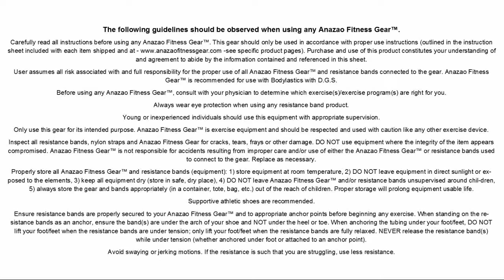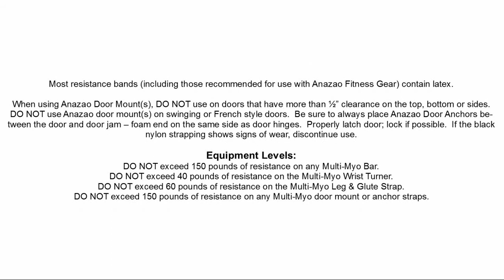Standing Biceps Curl using the Anazao Fitness Gear 40" 3-Strap Resistance Band Bar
To perform a Standing Biceps Curl using a 40"  3-Strap Resistance Band Bar:

-Attach band(s) to both sides of the 3 strap bar and both ends of a lighter band to the center strap (ensure all connections are secure). This will solicit more muscle engagement from your core.

-Place the center of the band(s) under the arches of your feet to act as an anchor.

-Your arms should be by your sides towards your hips. Remove slack.

-Bending your elbows, slowly raise your hands towards your shoulders until you are almost touching your chest.

-Slowly lower your arms back to your sides.